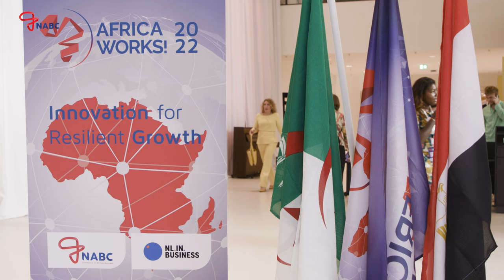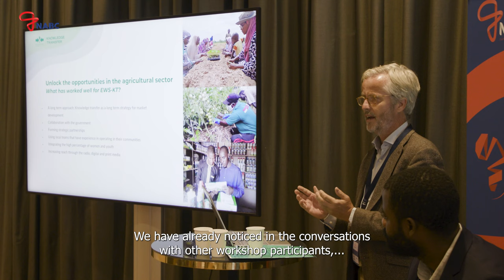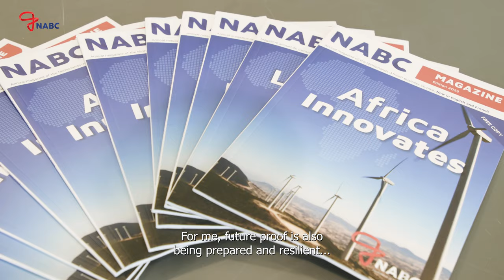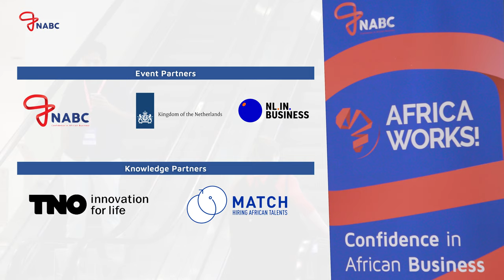Africa Works! 2022 Innovation for Resilient Growth Conference Aftermovie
Africa Works! 2022 Innovation for Resilient Growth took place on the 28th of June at the Amare Theater, The Hague. Learn more about Africa Works!

Africa Works! is the flagship conference of the Netherlands-African Business Council (NABC).

Video has been produced by Robert Weijs of Africa Unlimited.